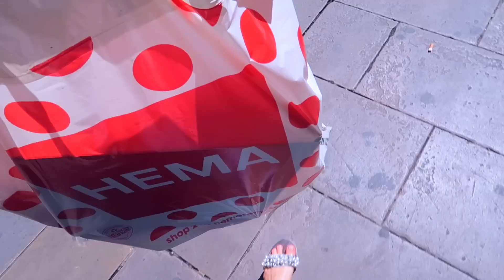VLOG: ЗАТОПИЛО СОСЕДЕЙ! 30.06.17